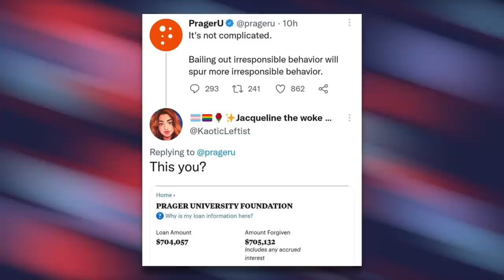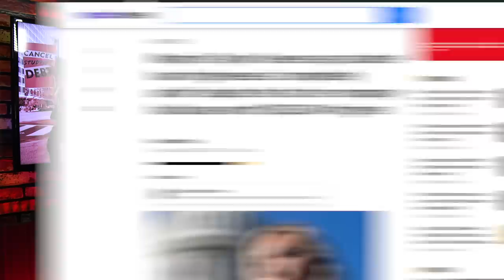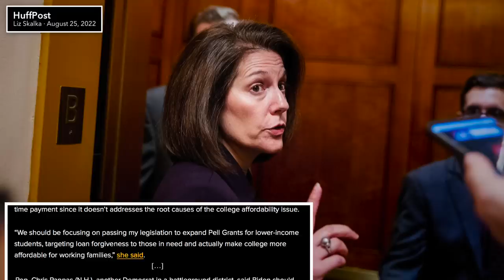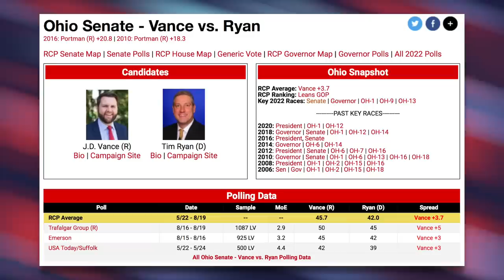Fox Host Struggles to Justify Matt Gaetz’s PPP Loan Forgiveness After Bashing Student Relief